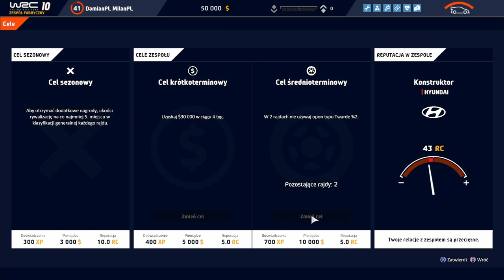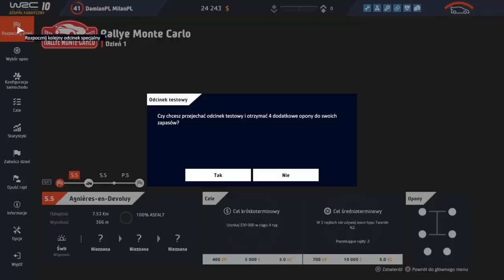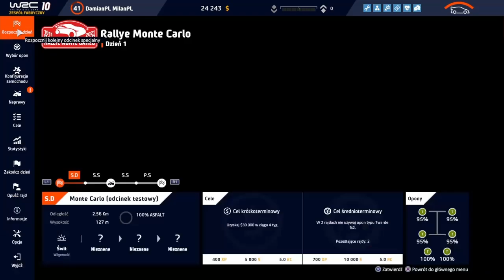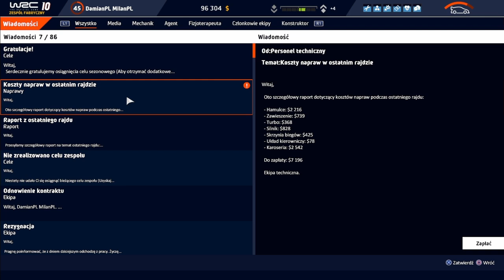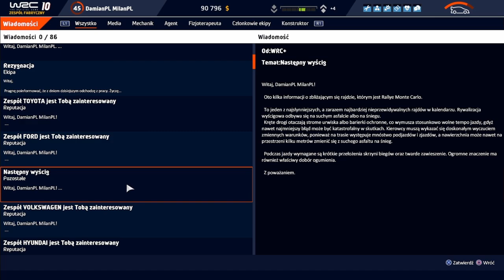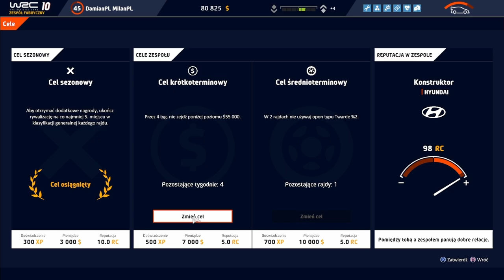Zagrajmy W WRC: 10 2021 #16 Tryb Kariera Zespół Fabryczny Rajd Monako Rallye Monte Carlo WRC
A więc jestem już w kategorii WRC w tej ostatniej i najlepszej :) proszę państwa chce wam od razu powiedzieć że moje nowe auto jakie dostałem od sponsora HYUNDAI SHELL MOBIS WRT czyli mój nowy HYUNDAI I20 WRC 2021 jest bardzo szybki kategoria WRC-3 i WRC-2 nie umywa się do tej kategorii WRC :) Ważna informacja dla was nie wiem dlaczego zawsze było w tej grze tak że jak rozpoczynał się nowy sezon w nowej kategorii to moje Drzewko BIR traciło niektóre Umiejętności i tak jest właśnie teraz muszę kupować niektóre Umiejętności od nowa :( strasznie to jest słabe i nie podoba mi się to bo muszę tracić swoje punkty BIR :( zamiast bardziej się rozwijać :) kolejna informacja :) odblokował mi się w końcu Cel Sezonowy :) pisałem wam kiedyś o tym że będę miał dopiero dostęp do niego w kategorii WRC no i jest :) no i w końcu doszło do tego że zmieniłem Cel Krótkoterminowy na inny :) dlatego że ten nie bardzo mi leżał żebym mógł go zrealizować :) no i w końcu doszło do tego że zmieniłem Cel Średnioterminowy na inny :) dlatego że ten nie bardzo mi leżał żebym mógł go zrealizować :) miałem również dostęp do wydarzenia a dokładnie do Trening członków ekipy :) chodzi tutaj o to że mamy możliwość zdobycia więcej punktów doświadczenia i szkolenie swoich członków ekipy :)
pokazałem wam również reputacje w zespole :) chodzi tutaj o to że pokazuje mi jak wyglądają moje relacje z danym zespołem czym więcej punktów tym większe szanse będą że akurat ten zespół złoży mi propozycję kontraktu w następnej kategorii :)
Udoskonaliłem Swoje Drzewko BIR kupiłem
Rzadka Perła
Pełna Ekipa
Legenda
Menadżer PR
wydałem na to 4 punkty BIR :)
Zrekrutowałem również pracowników do swojej Ekipy :)
aktualnie wbiłem 45/80 poziom doświadczenia :)